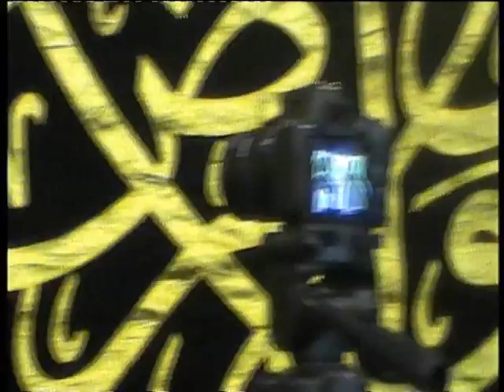إنظر الي هذه التلاوة الرائعه والأداء العالي من محرك القلوب عبدالناصر حرك 👊